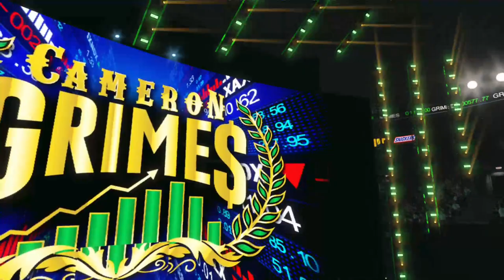WWE 2K24 MyRise Part 7 Indie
One step closer to fight Gunther and his championship.